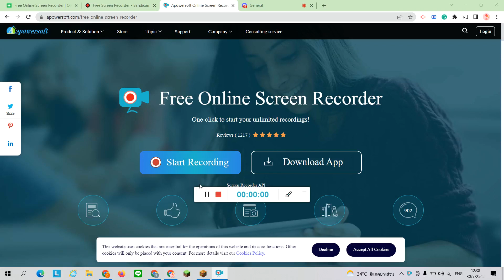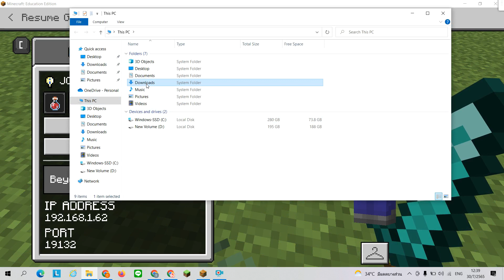You can PVP with me